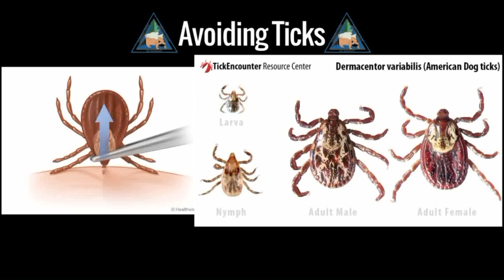Red flags associated with tick bites